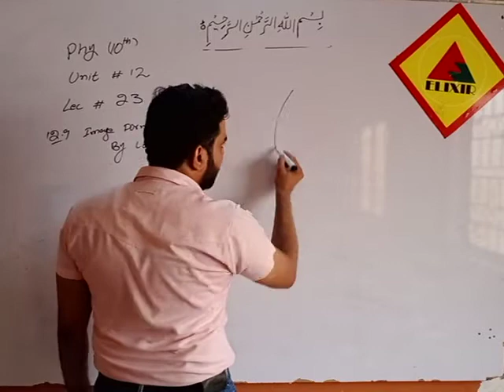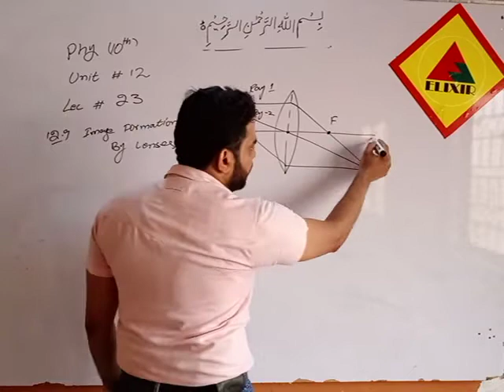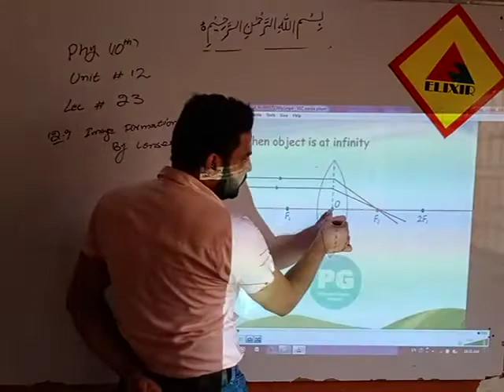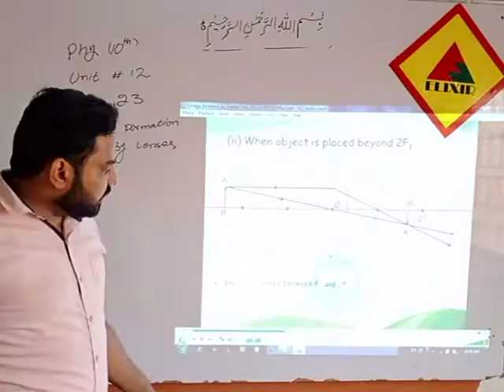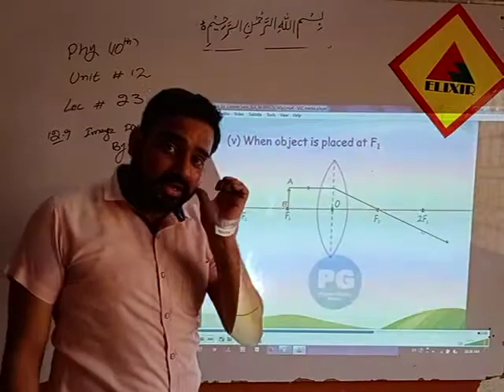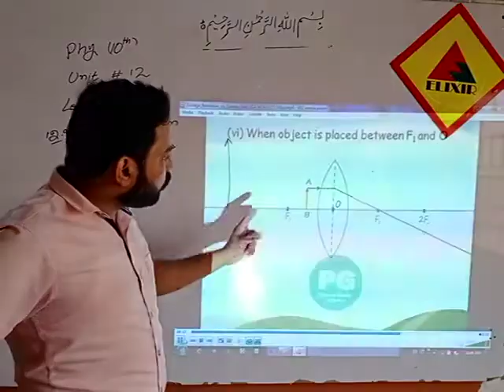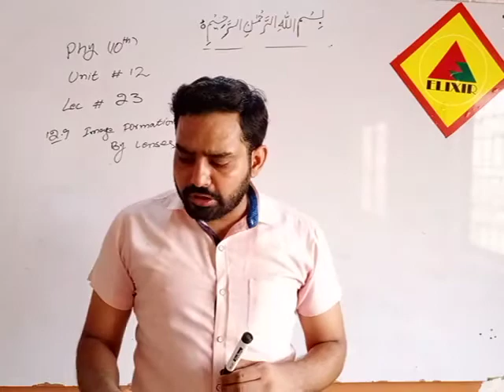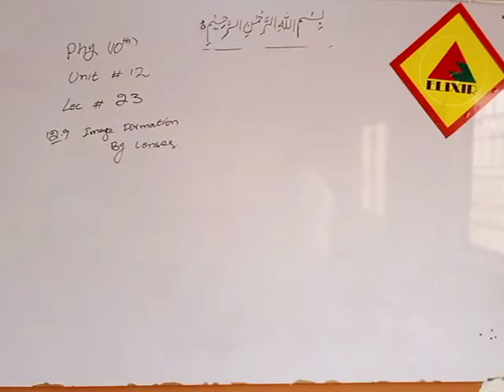Physics Lecture # 23